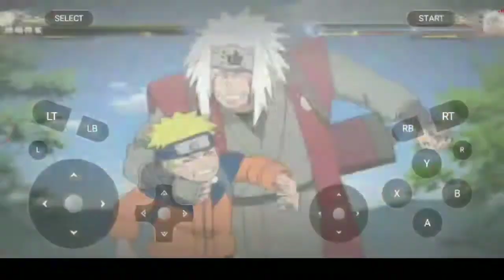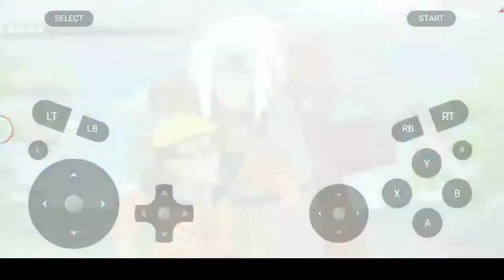Team Seven Is Back!!!! - Naruto Shippuden Ultimate Ninja Storm 4 5G Cloud Gaming